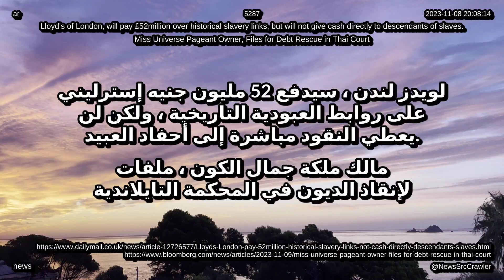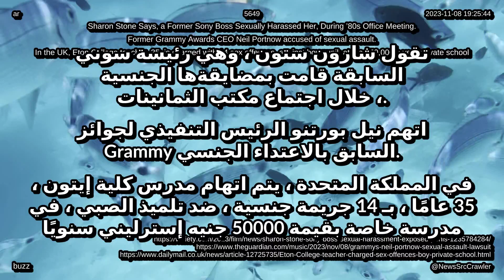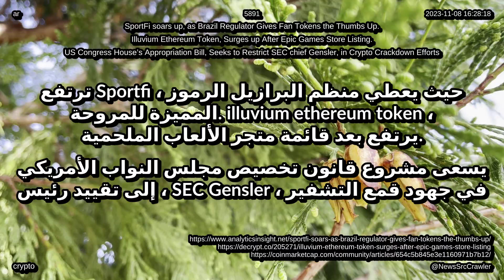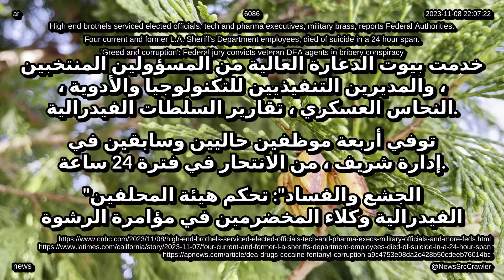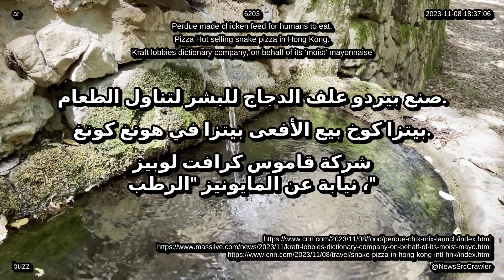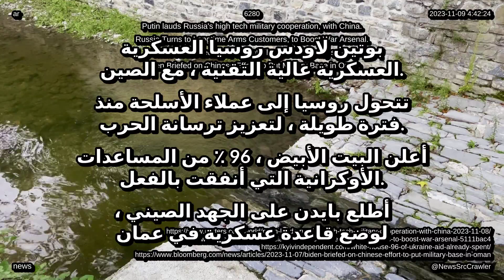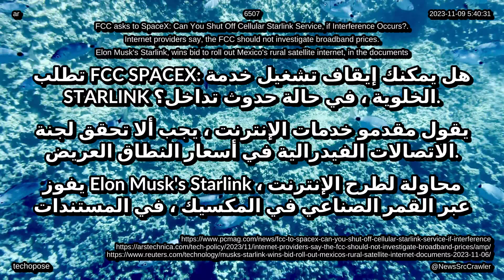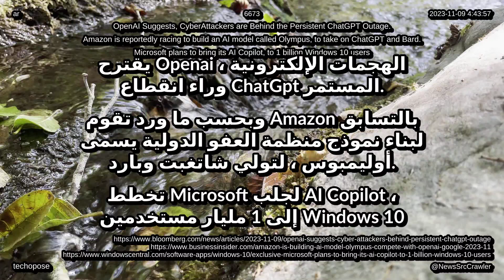أخبار وملخصات وتحديثات اعتبارًا من 9 نوفمبر 2023 حول العالم والتكنولوجيا والحياة والترفيه